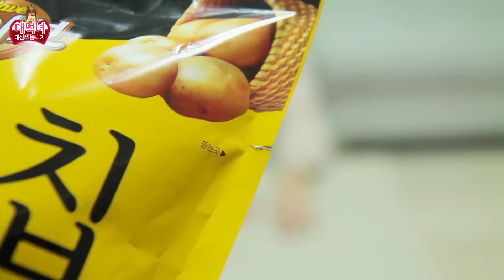신메뉴 Review: 대신 먹는 女자! "포카칩 스윗치즈 & 수미칩 허니머스타드" - 양띵의 대먹녀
*이 동영상의 리얼포스팅은 "양띵, 그 女자의 리얼라이프" 블로그에 있습니다!

허니버터칩의 열기는 조금 식었지만 여전히 보기 힘든 과자입니다. 하지만 허니버터칩 못지 않게 맛 좋은 과자들이 꽤 있는데요. '포카칩 스윗치즈'와 '수미칩 허니머스타드'를 한번 먹어봤습니다. 특별히 대먹녀의 점수는 없지만 솔직한 후기를 들어볼 수 있겠죠?
+ 포카칩 스윗치즈는 허니버터칩 보다 먼저 출시되었다고 합니다.

*더 많은 "양띵의 대먹녀" 동영상은 아래 링크를 클릭해주세요!